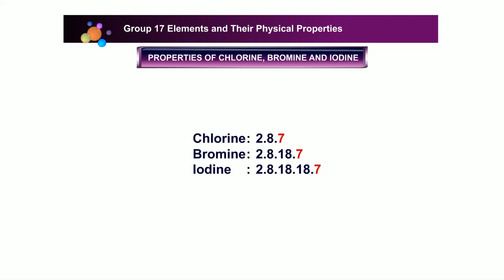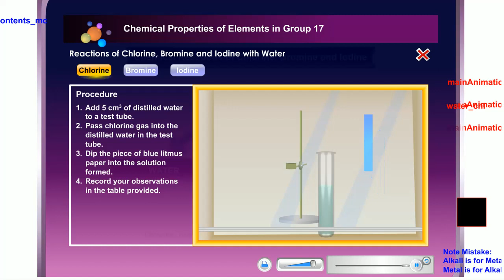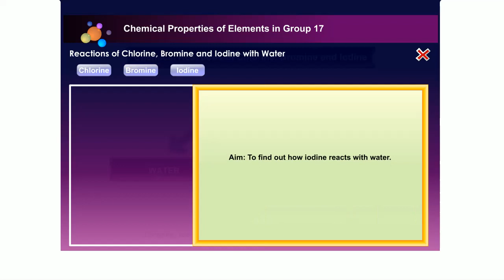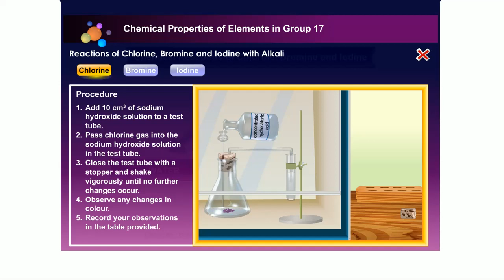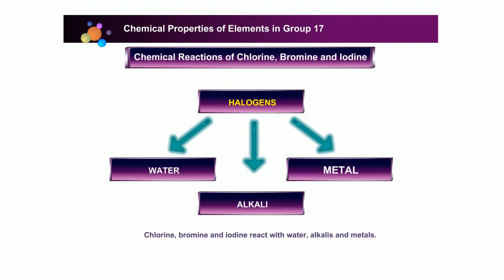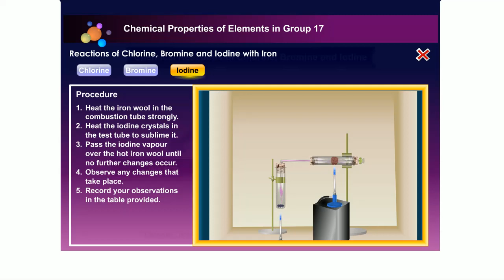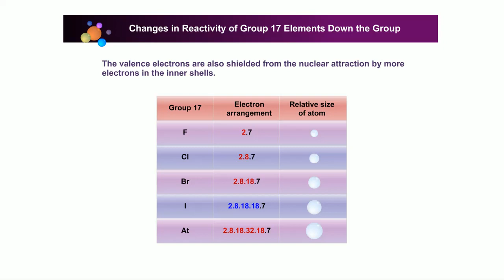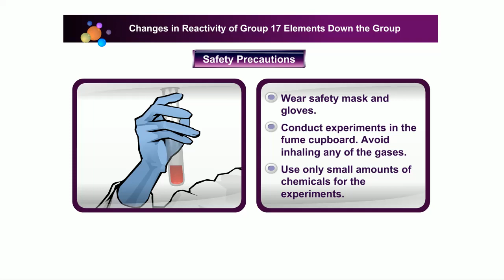Chemistry SPM: Learn Group 17 Halogens in 18 Minutes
Form 4 Chemistry KSSM /KBSM

Introduction
Physical Properties
Chemical Properties
Reactivity of Group 17